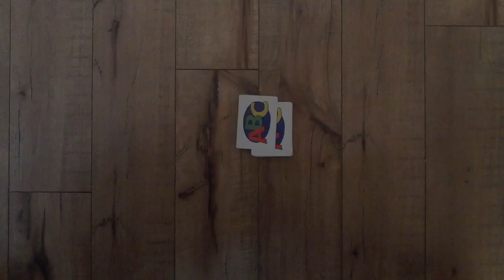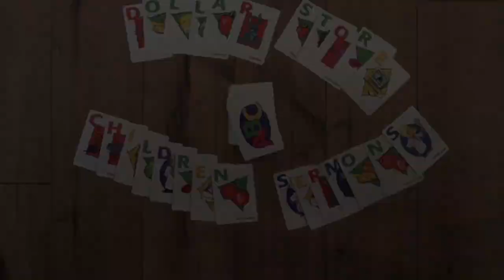Dollar Store Children Sermons - May 10th, 2020 - Narrative Lectionary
Here is the link for the tutorial of the Magic Trick, the four robbers,
which is used to illustrated the message: